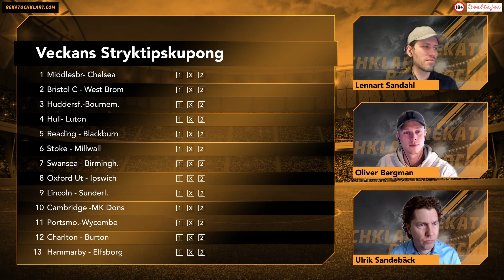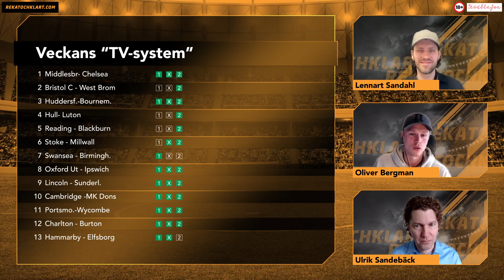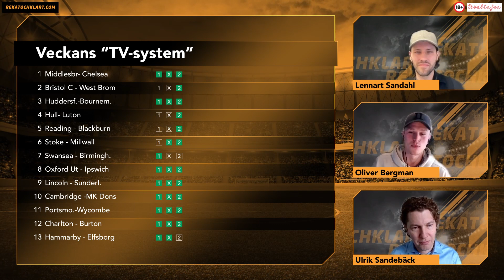Stryktipset 19/3 - Förslag, tips och analys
Klurig rad på Stryktipset! Oliver Bergman, Ulrik Sandebäck och Lennart Sandahl diskuterar Stryktipset och speltips inför helgens omgång. Bästa spikarna, skrällarna och förslagen kring matcherna samlat i ett program. Andelen kan köpas på: Andelsspel med Rekatochklart